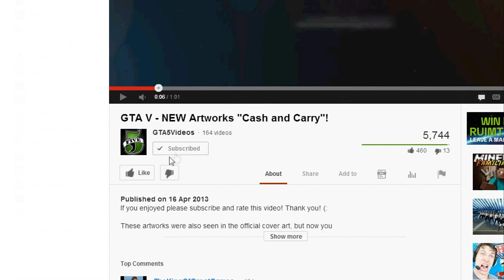GTA V - Franklin Trailer MEGA Breakdown!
If you enjoyed watching this video then please click that like button it really supports our channel.

Song: Rameses B - Lone Wanderer
Send a song you like to us! We will listen to it and might put it in the video! (non-copyright)

GTA 5: Developed by series creator Rockstar North, Grand Theft Auto V heads to the city of Los Santos and surrounding hills, countryside and beaches in the largest and most ambitious game Rockstar has yet created.

A bold new direction in open-world freedom, storytelling, mission-based gameplay and online multiplayer, Grand Theft Auto V focuses on the pursuit of the almighty dollar in a re-imagined, present day Southern California.